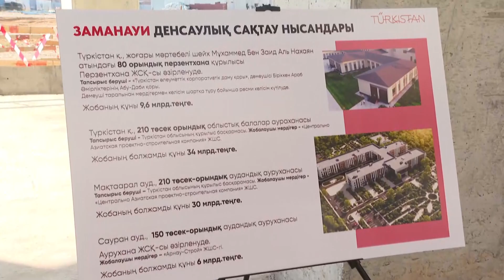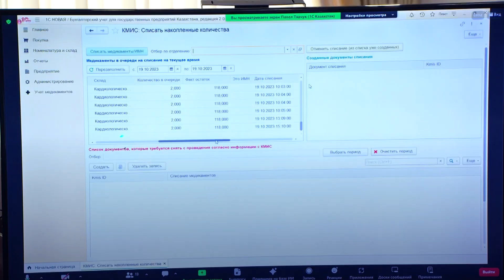Видеодайджест: «Главные события недели» №92